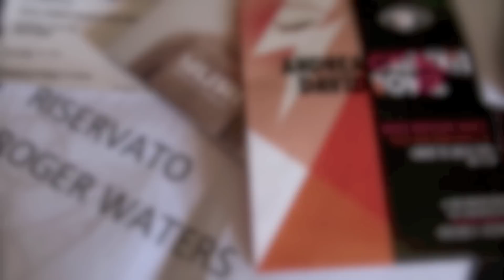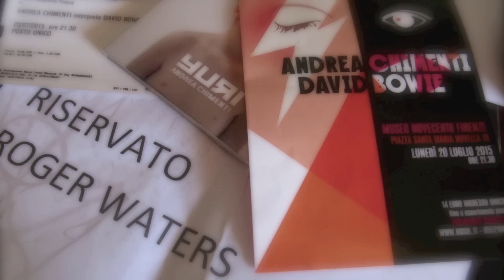Andrea Chimenti: Space Oddity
Luglio 1973. Grazie all'ospitalità interiore di un adolescente reggiano, l'essenza di un personaggio (Ziggy) potrà proseguire il proprio viaggio artistico senza quelle pressioni eccessive che ormai ne braccavano la creatività. David Bowie cercherà sempre di aggirare quelle pressioni, lui sa come dominare i tempi e soprattutto sa come morire. Quell'adolescente invece le pressioni artistiche l'ha sempre tenute a distanza. Mick Ronson genitore di quell'essenza musicale ha potuto fare quel viaggio in Italia e sentirsi a casa...
Per questo e per mille altri motivi a Firenze non è stata semplice interpretazione...
" Lunedì 20 luglio 2015 una prima esecuzione assoluta all'interno della programmazione dell'estate fiorentina con musiche di Chimenti, Bowie, Beethoven e Debussy...Quartetto dell'Orchestra da Camera i Nostri Tempi formato da Roberto Quartararo (primo violino), Davide Dalpiaz (secondo violino), Edoardo Rosadini (viola), Giorgio Marino (violoncello...Francesco Chimenti e Davide Andreoni dei Sycamore Age..."